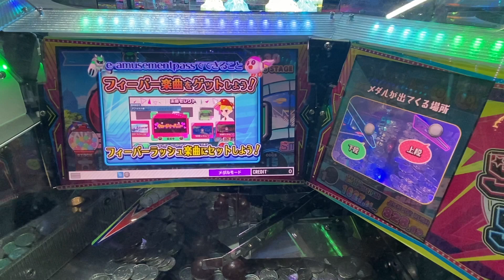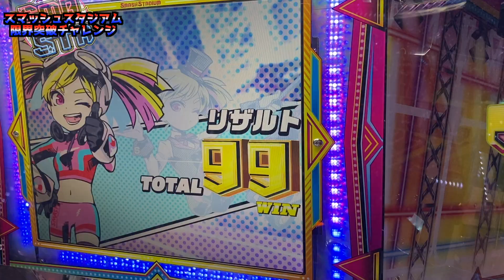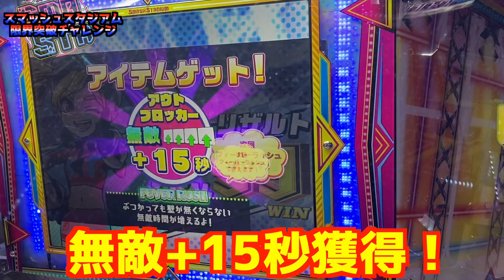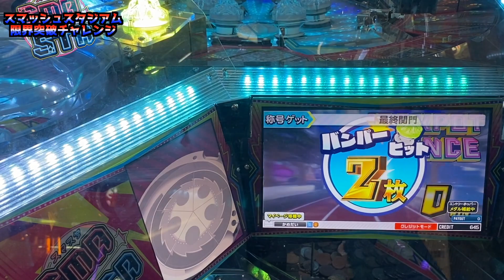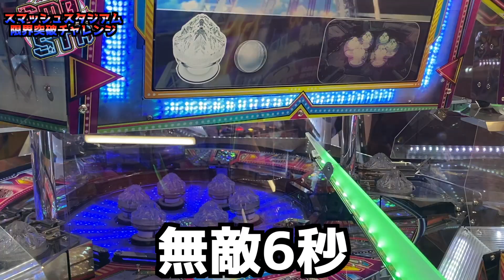【メダルゲーム】限界突破獲得奮闘記2ndシーズン37日目「スマッシュスタジアム」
今回からスタートするこの企画
〜ルール〜
最終目標は限界突破を見届ける事
ミッション1.2回いくまでか
最低でもJPラッシュ行くまでやり続ける